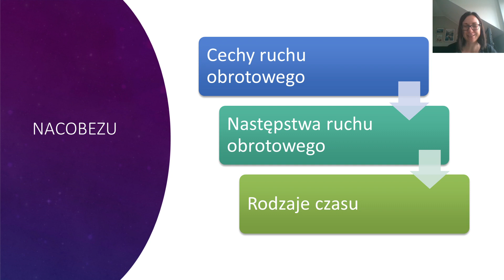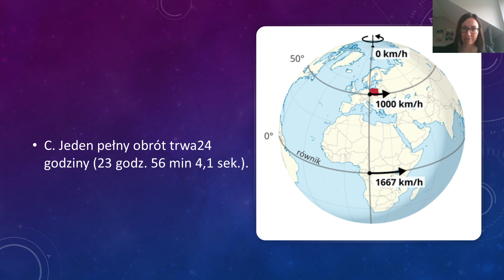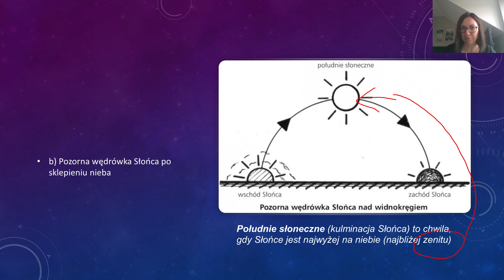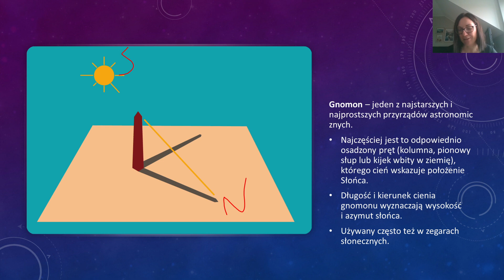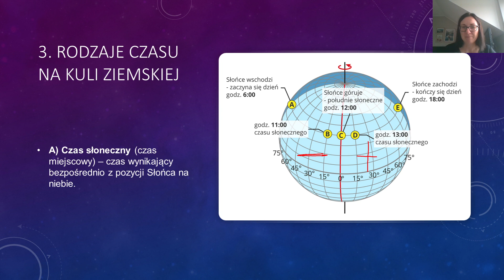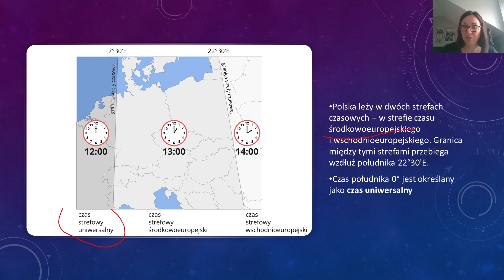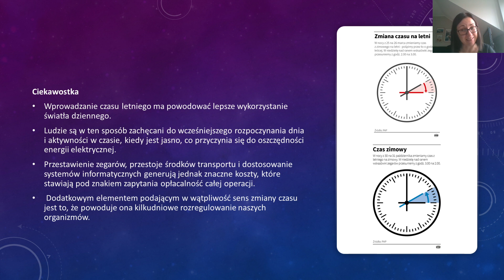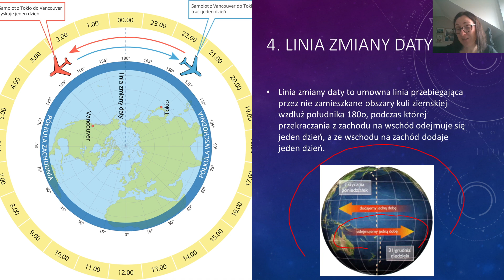Ruch obrotowy Ziemi. Rodzaje czasu.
Lekcja przeznaczona dla uczniów klasy 6.